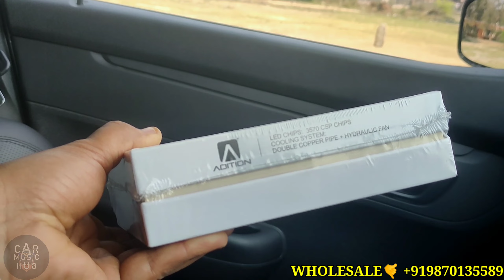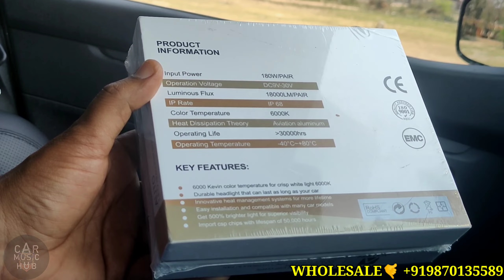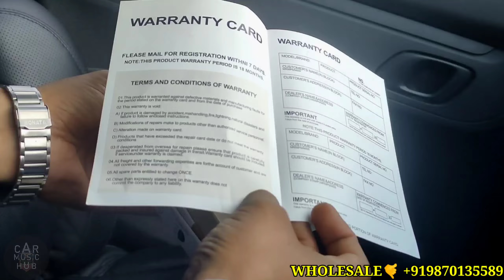घर वाली और बाहर वाली एक साथ 😂 Helogen LED Together | Dady of Car LED | 180watt Car LED 18000 Lumens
💁. Your Qualifications

⚡ Headlight LED Performance
⚡ LED vs Helogen Feedback
⚡ Car LED Worth?
⚡ Car LED Factory Contact
⚡ Car LED Highway 🛣️ Performance
⚡ Car Lights Upgrade

Adition well known brand in Indian market 🙂

for businesses inquiry kindly Visit Karol Bagh near Dhan Lakshmi Bank

Car LED Wholesale | Car LED Brand | Headlight LED for Car | Car LED vs Helogen | CarLED LightResult

00:00 OVERVIEW & INTRODUCTION
01:24 PRODUCT UNBOXING
05:20 Installation & Testing
09:00 Suggestions for Business

Business suggestion...

🎁 Unboxing Product..

🤗 Customer Review...